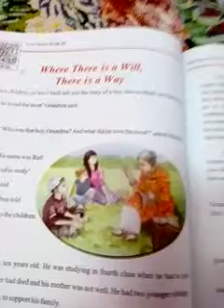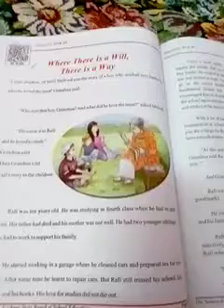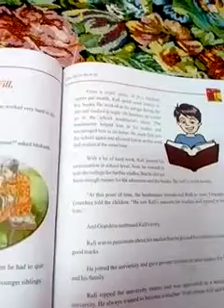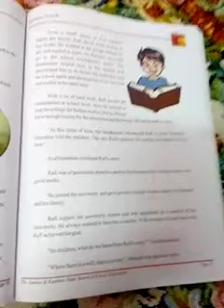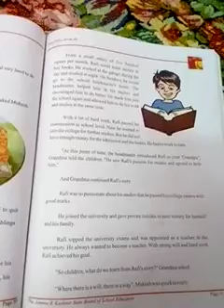Where there is a will there is a way